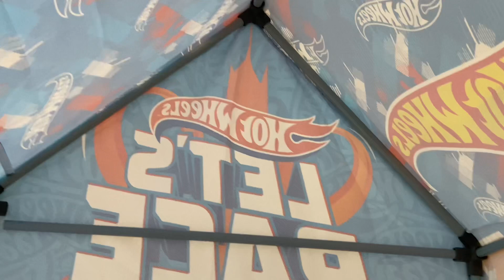Pijamaskeliler çadır kampında ne oldu ?Eğlenceli Pijamaskeliler kamp videomuz :)